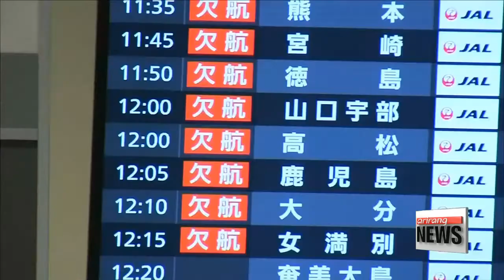Typhoon Mindulle lashes Japan, leaving at least 1 dead and dozens injured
日 9호 태풍 '민들레' 상륙...강풍•폭우 피해 속출
A poweful typhoon made landfall in Tokyo on Monday,... killing at least one and injuring dozens.
Thousands have been warned to evacuate and planes have been grounded.
Lee Ji-won tells us more.
Japan was lashed by strong winds and heavy rainfall as Typhoon Mindulle landed at around noon on Monday.
The typhoon, the ninth to hit Japan this year, made landfall in Tokyo and then moved north through the Tohoku region.
Along the way, it swept through the cities of Ome and Iruma, which saw record rainfall of about 100 millimeters per hour and winds of up to 180 kilometers per hour, prompting Prime Minister Shinzo Abe's office to issue a landslide warning.
In Kanagawa Prefecture, a 58-year old woman was seriously injured and later died in hospital.

Swelling rivers and mudslides damaged houses and other facilities in the typhoon's wake.
So far, 850-thousand people have been told to evacuate.

"If the windows are broken, the wind will get in and lift the roof away, so we are worried about that."

The typhoon also shut down railroads and the control tower at Narita International Airport, resulting in the cancellation of more than 500 flights.

"I came here before 9 a.m., so I've been waiting here for about three hours."

"It's been cancelled, and nothing has been scheduled."

The Japan Meteorological Agency expects up to 200 millimeters of rainfall for Hokkaido, Japan's northernmost island, by Tuesday evening.
And with another typhoon, Lionrock, expected to arrive by Thursday, Japan remains on high alert.